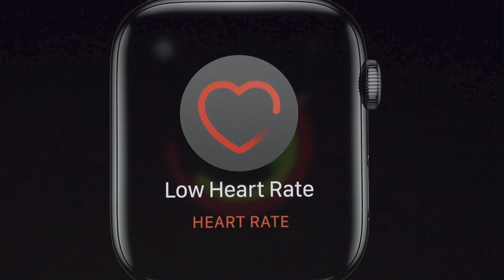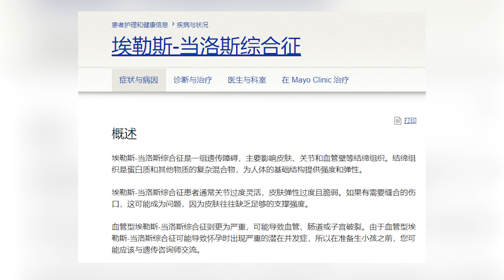世說新聞／華女學霸染怪病 生活全毀想自殺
原本擁有光明未來的南加州28歲華女Charli，因為罹患罕見病，目前處於崩潰的邊緣，她數次想通過自殺或安樂死的方式結束生命。更糟糕的是，她在洛杉磯舉目無親，求醫過程中還有許多荒唐又無奈的經歷。今天的世說新聞，我們走進這個不幸的女孩，傾聽她獨自堅強求生的故事。

0:00 今日看點
0:34 染怪病生活難以為繼
2:02 曾經生活很精彩
2:35 噩夢從2020年開始
3:48 洛杉磯求醫債台高柱
5:18 獨自對抗病魔，內心很失落
5:51 罹患罕見病有征兆
6:38 總結